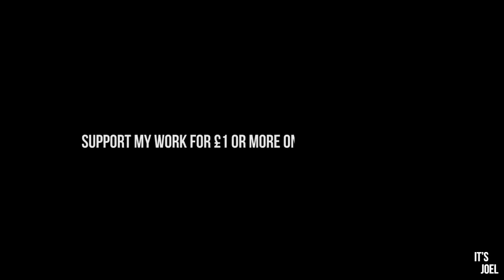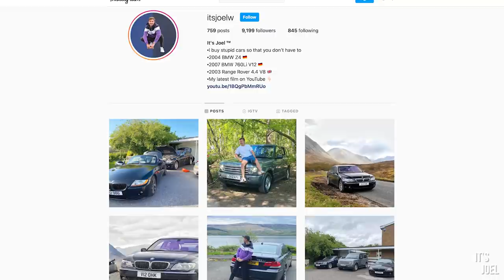Repairing the cheapest V8 Range Rover in the country... [Part 1]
The time has come to begin the expensive repairs on my L322 Range Rover, the 'cheapest V8 in the country'. It's with massive thanks to Richmond Land Rover Specialists that this has been made possible!